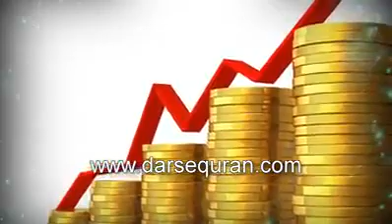Badbakht Insan ki 4 Alaamat - 4 Nishania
بدبخت انسان کی 4 علامات